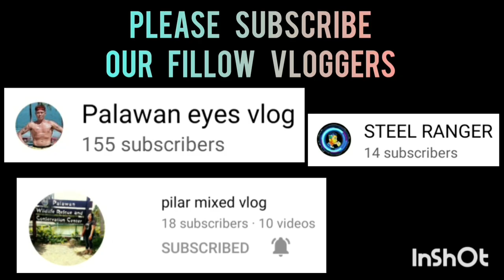MALIGAYA CENTRO VS DRICE | FINAL GAME 1 | BANTAM DIVISION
MALIGAYA CENTRO VS DRICE | FULL GAME HIGHLIGHTS | GAME 1 FINAL SK SAN JOSE 2022 | BANTAM DIVISION | SK SAN JOSE PPC BASKETBALL LEAGUE AT SAN JOSE NATIONAL HIGH SCHOOL COVERED GYM | MARCH 4,2023